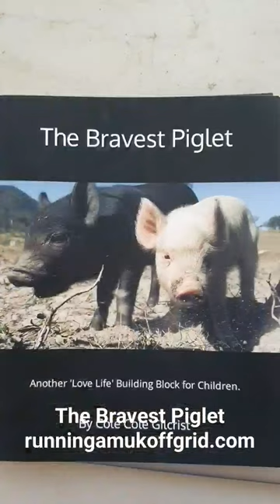Here Piggy Piggy!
Piglets run at the sight of big Kevin Bacon!
They cruise in and out of their pen like they own it, playing cat and mouse until big Kev shows up.
childrens Book about the Bravest Piglet can be found at runningamukoffgrid.com
Our Children's Channel @AnimalTalesWithColeCole read along with the farmer,

Find our children's books on Amazon
The Bravest Piglet
Maggie The Curious Lamb
Maggie The Magnificent Sheep
Hide And Seek With Maggie
Maggie's Little Sister
The Piglet Who Moved A Mountain